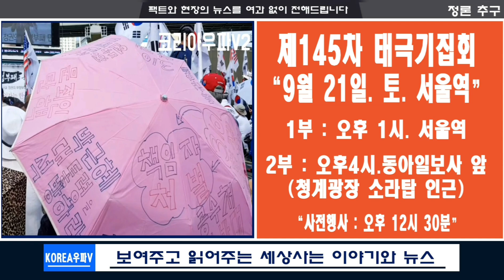이번주말 도심 태극기집회는?(제145차)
※ 제145차 태극기집회 2019년 9월 21일(토) ※
ㅇ 1부 :  오후 1시, 서울역 1·2번 출구 앞 광장
- 사전행사 : 오후 12시 30분
- 행진 : 오후 2시 30분
  서울역 → 숭례문 → 서울광장 → 동아일보 앞

ㅇ 2부 : 오후 4시, 동아일보사 앞(청계광장 소라탑 인근)
 - 행진 : 광화문 - 청운효자동 주민센터 앞

ㅇ 3부 : 오후 5시 30분, 청와대 인근 "청운효자동 주민센터 앞"